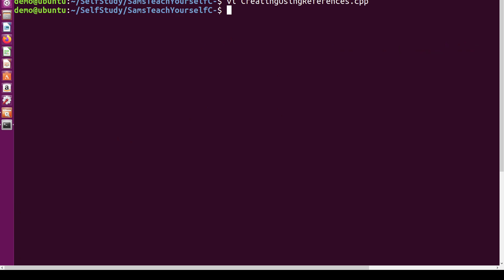C++ | Creating and Using reference